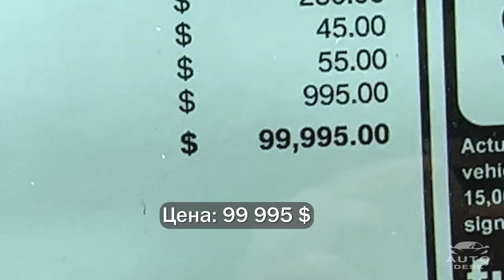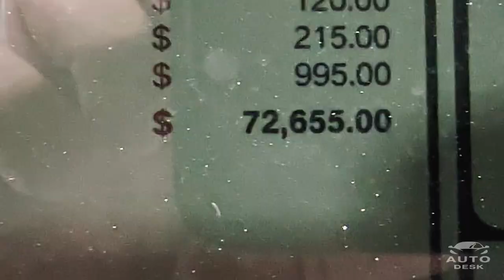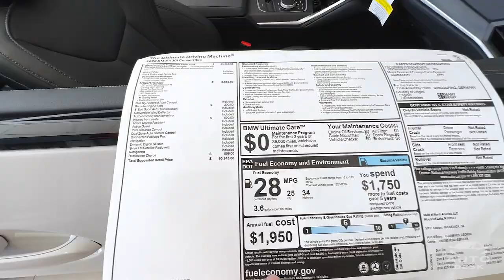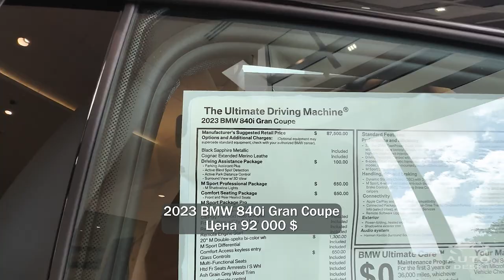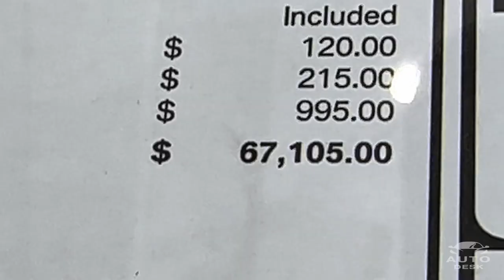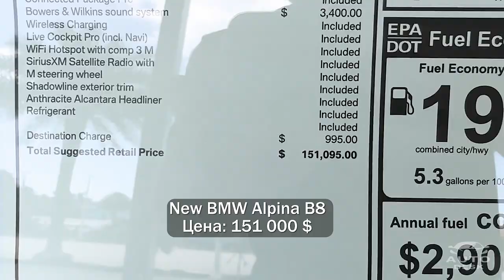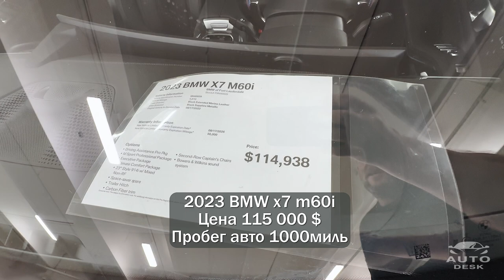ШИКАРНЫЕ БМВ 2023 В САЛОНЕ США | ЦЕНЫ НА МАРТ МЕСЯЦ НОВЫХ АВТО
Хочешь заказать авто? Оставляй заявку на сайте

Доставка по всей РФ и странам СНГ

Друзья, мы провели целый день в салоне БМВ в США, показали вам разные шикарные варианты и цены на март 2023 года . Всем хорошего дня !

Хочешь заказать авто с выгодой 30-40%?
Будем рады привезти Вашу мечту по выгодной цене!

Авто из США, Европы и ОАЭ с компанией AutoDesk!
 ⁃ Привезем авто под ключ
 ⁃ Оформим автомобиль в лизинг
 ⁃ Предоставим подменный авто
 ⁃ Поможем заработать на перепродаже